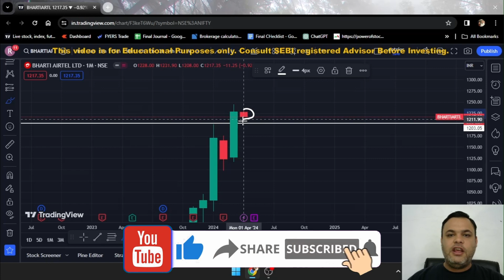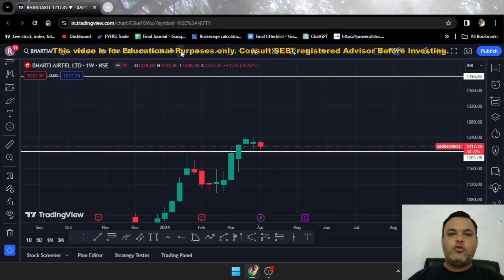bharti airtel share latest news || bharti airtel share latest news today